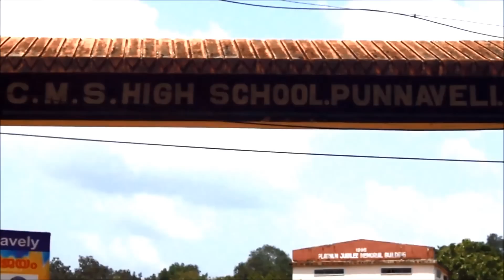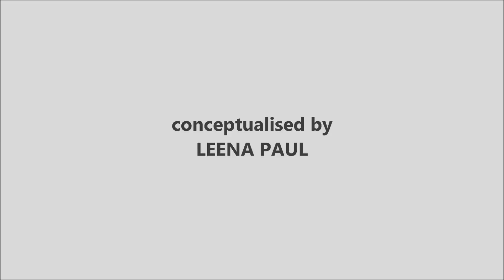We Are The World by CMS students Punnaveli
Sung by the students of C M S high school, Punnaveli.
This song is one of the lessons of 8th standard.